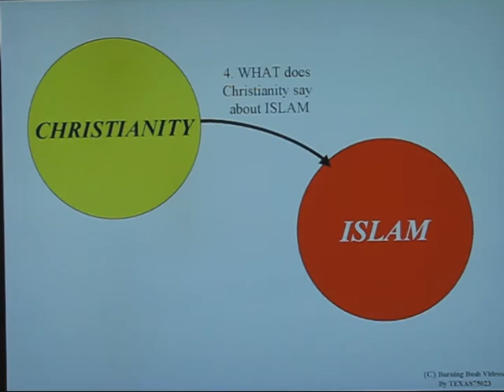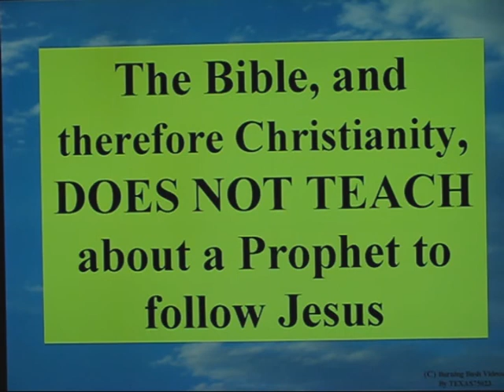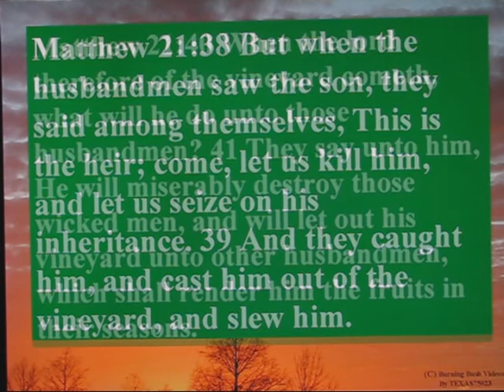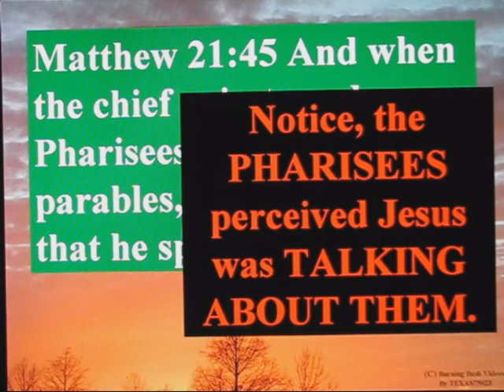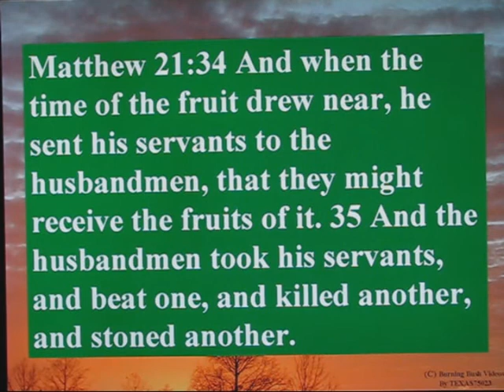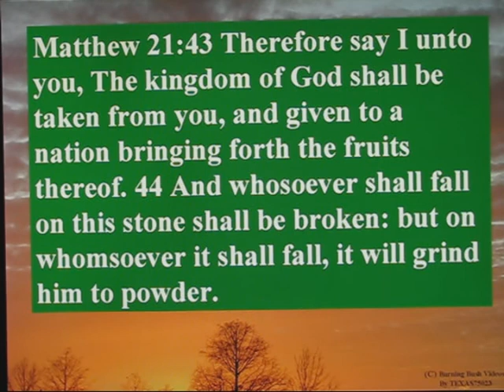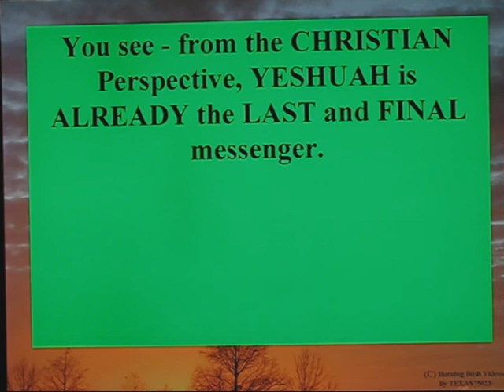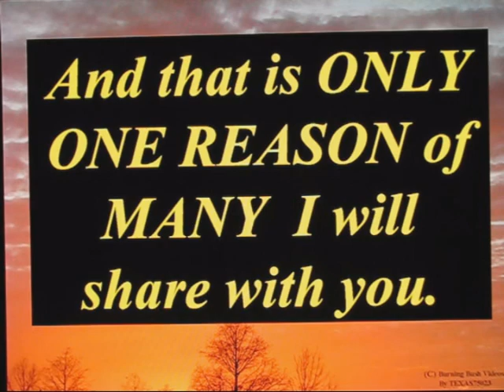Comparing Christianity with Islam - Video 10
Finally, I have had time to begin laying out the CHRISTIAN opinion and perspective on Mohammed's religion.  This is the 10th video in a series, and the first to begin presenting what the Word of God says about the religion that calls itself 'Islam'.